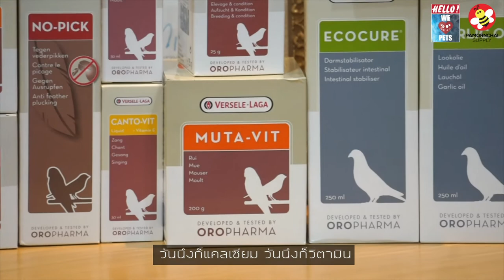คุณณรัฐ และ ครอบครัวบัวแย้ม (Full)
Hello We Love Pets - 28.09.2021
การให้เวลากับครอบครัวเป็นสิ่งสำคัญมากสำหรับครอบครัว การแบ่งเวลาในการทำงานและการให้เวลากับครอบครัวจึงเป็นสิ่งสำคัญ
การนำงานอดิเรกที่ชอบอย่างใดอย่างหนึ่งที่ช่วยเชื่อมโยงสมาชิกในครอบครัวทุกคนได้เป็นสิ่งที่หลายๆครอบครัวคาดหวัง
คุณณรัฐ บัวแย้ม ความรักในการเลี้ยงนกฟอพัส ที่กลายเป็นถ่ายทอดความรักความเอาใจใส่สู่ครอบครัว ทำให้เป็นงานอดิเรกที่รักผสานไปกับความผูกพันของทุกคนในครอบครัวได้อย่างลงตัว